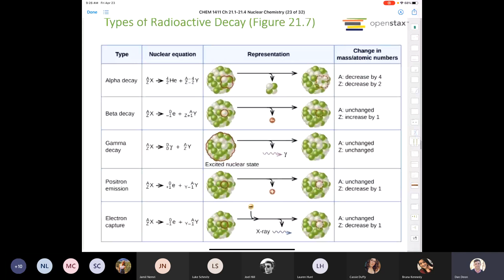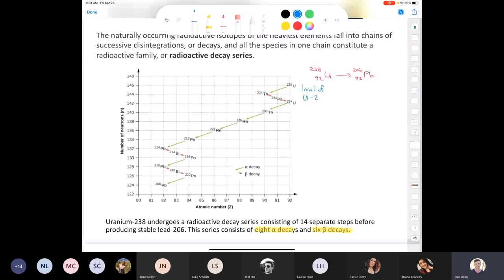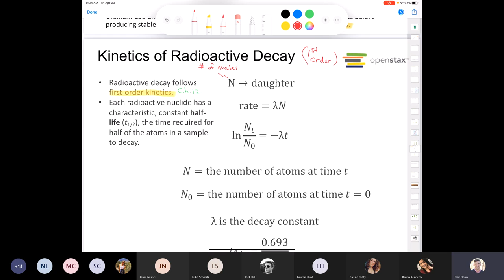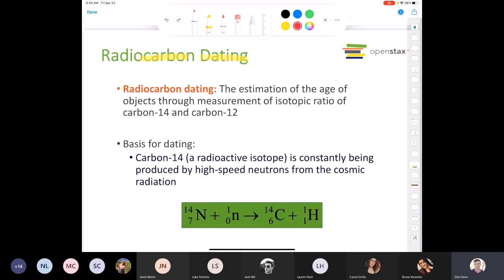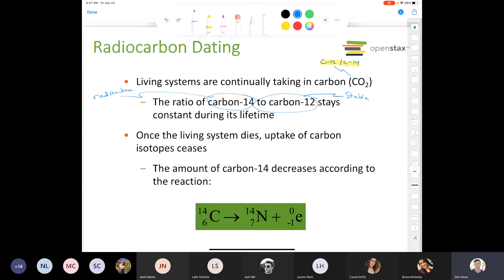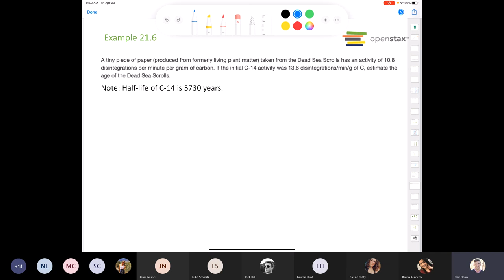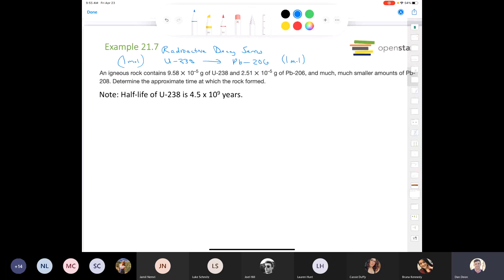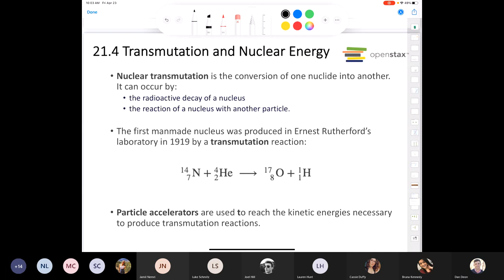CHEM 1411 Lecture April 23, 2021 PART 1